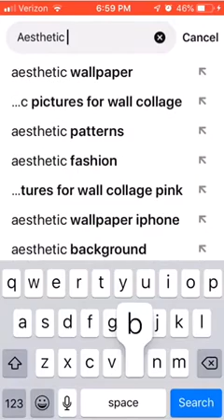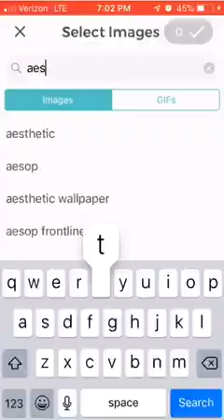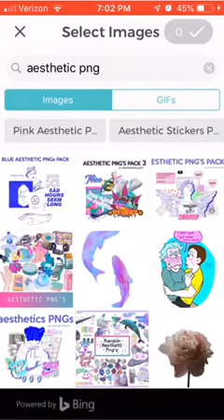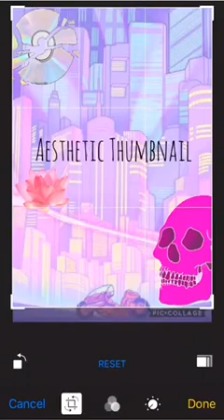How I make my (aesthetic) thumbnails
This is just a short video that I made showing you guys how I make my aesthetic thumbnails, I really had nothing else to upload this week, so here you go lol. I am only going to allow comments for covers and song releases, but for everything else, the comment section will be turned off.

INTRO: Breathe Slow - Rook1e
VIDEO: Solitude - Rook1e
VIDEO: Outside - @iksonmusic
OUTRO: Ice Tea - Not the king